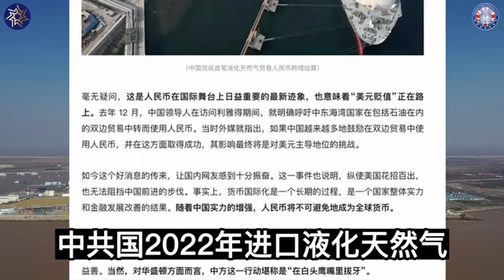中共媒體宣稱的「首次人民幣結算購買天然氣」，為何沒有提到交易金額？2023年3月29日，中共媒體統一口徑，宣傳人民幣結算購買天然氣，正式揭開了挑戰美元地位的貨幣戰。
中共媒體宣稱的「首次人民幣結算購買天然氣」，為何沒有提到交易金額？
2023年3月29日，中共媒體統一口徑，宣傳人民幣結算購買天然氣，正式揭開了挑戰美元地位的貨幣戰。